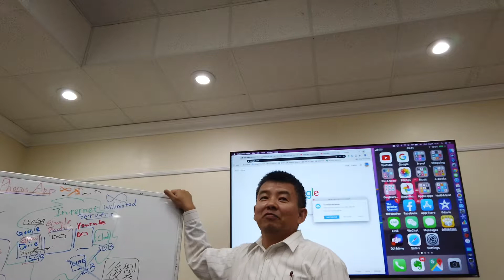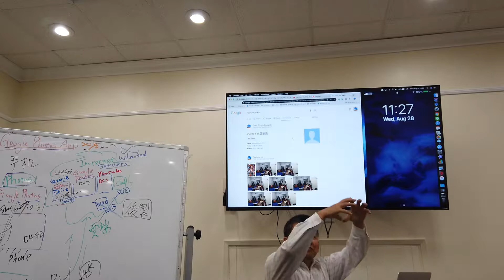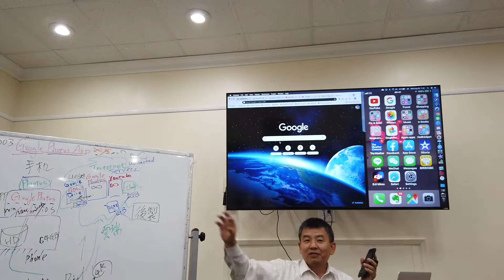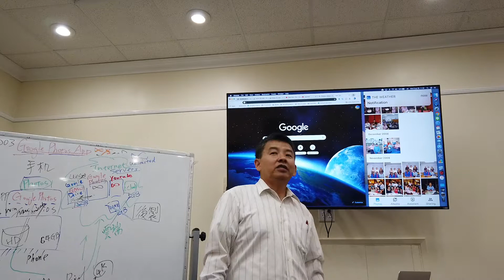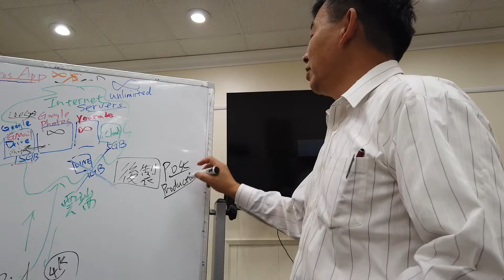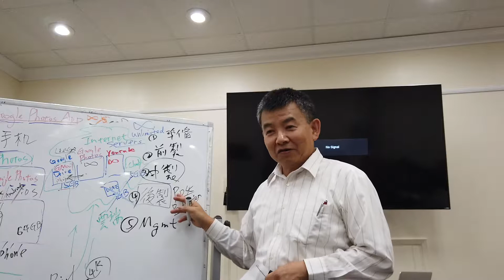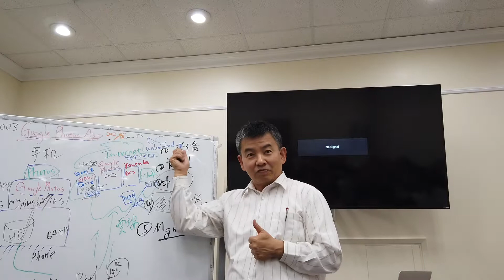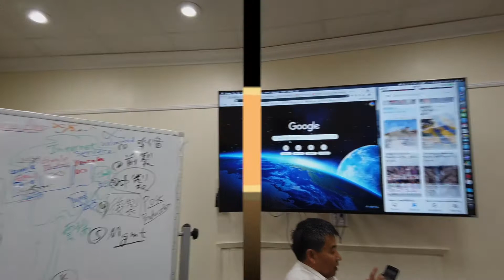017 使用電腦或手機的普遍性問題：管理檔案—以照片檔案為例說明-下集-概念說明（3/3) 共三集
和Stan老師一起來學習與樂活:
* Wechat ID → stan-hsu